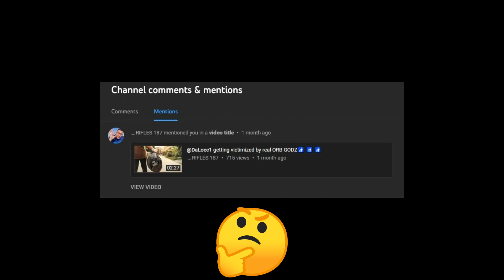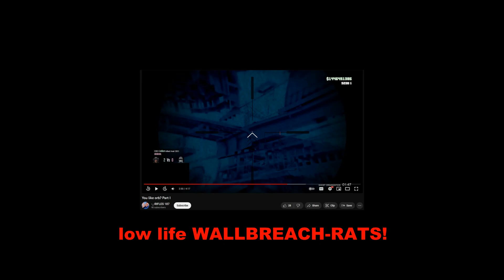​@-_-RIFLES 187 the random-Barbie was beggin' for attention already a month ago... sadly I missed that😂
I have no freakn clue why them noobys are so mad at me... lul
typos for free, if u wanna read, use pause, if not, just listen to THAT music, is already kinda "self-explanatory" and you will fully understand what happend here to one of that Barbies Camp... once again - suce @-_-RIFLES 187 🤣

just a lil hint... before you try, get your sht right, useless trash-noob 🚮